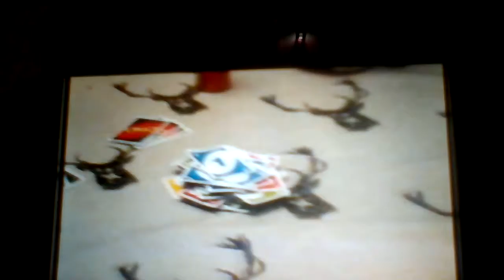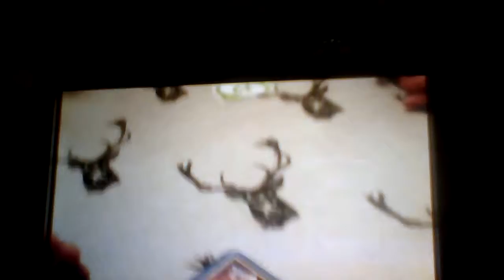part 3,round 3,final round of a fun & entertaining game of-[ UNO ]-[GREAT FAMILY ENTERTAINMENT]-FUN